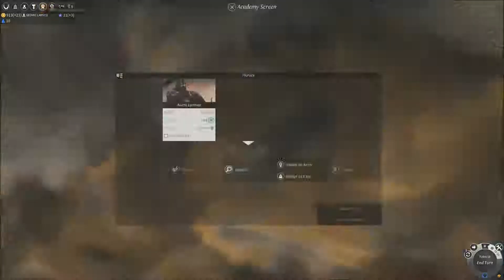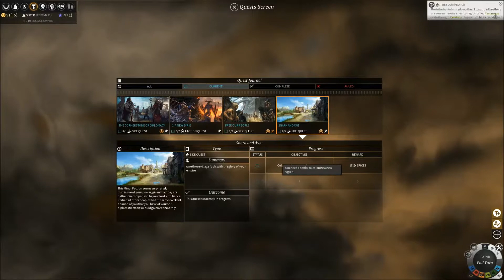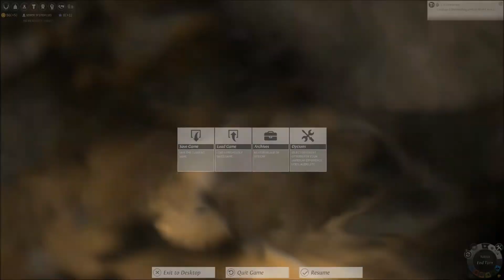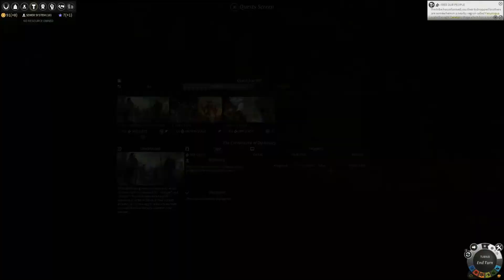DRAKKEN! Começa nossa aventura como dragão! Endless Legends EP 2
Começamos nossa campanha no jogo Endless Legends como a raça Drakken! Quais aventuras nos aguardam nessa terra fantasiosa?